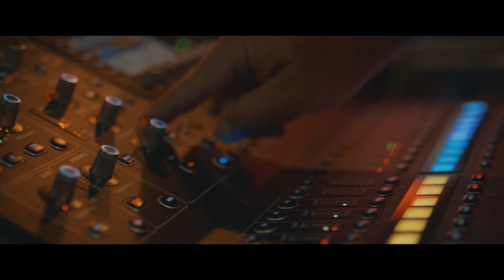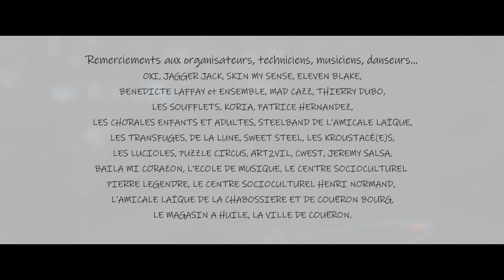Fête de la musique 2018 à Couëron